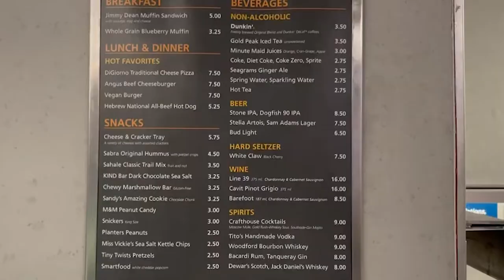Amtrak Business Class - Is it Worth it Over Coach? New London to NYC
A short review of my Amtrak Business class trip. I'll show you the seat, and go over some of the pros and cons of Business class vs. Coach class on Amtrak.

Photo by Stephen McFadden on Unsplash
Photo by Jeffrey Blum on Unsplash

Links for my travel gear and items below

Travel electronics I use include: Laptop, video editing peripherals, External SSD, Memory cards, backpacks, suitcases and more!

External SSD For video storage

MacBook Air with M1 chip

Camera Equipment I use:

My Gopro Hero 9
My Gopro Hero Black 7
Gopro Hero 7 Microphone adapter
Gopro hero 7 Vlogging case
Micro Sd Card for 4k video
Lumix G85 4k Camera
Rode Wireless Mic

Travel backpacks, suitcases, packing gear.
Travel Suitcase 24 inch checked bag
Samsonite Solyte DLX Softside 20 inch carry
Travel Backpack
Travel Packing cubes

Lightweight travel and hiking pants